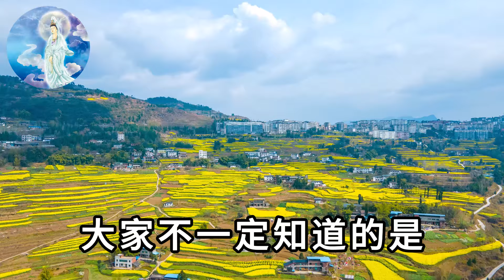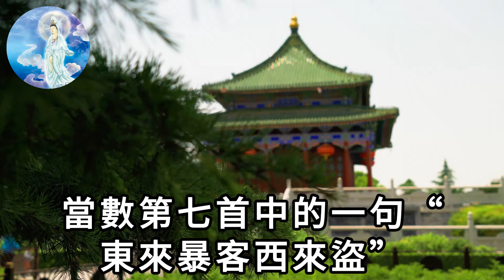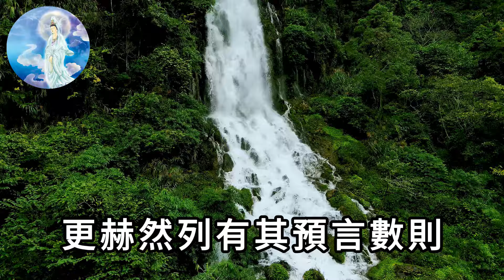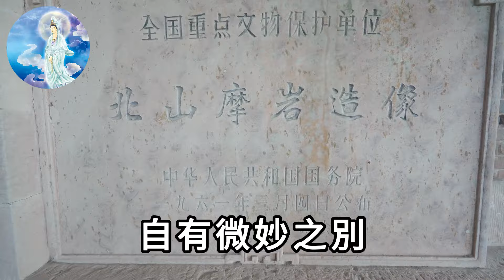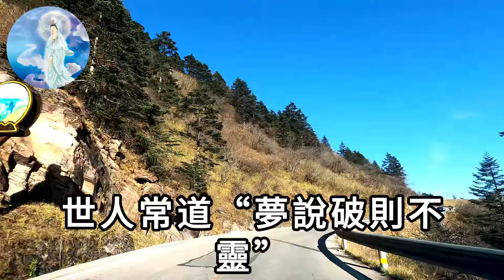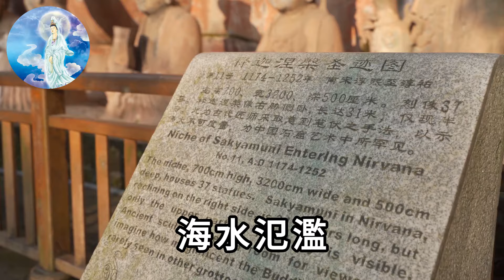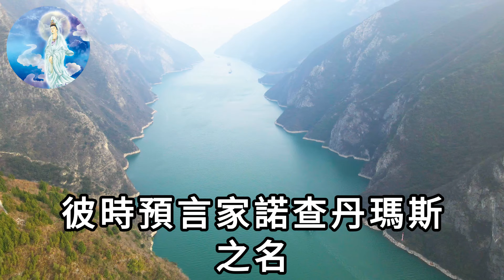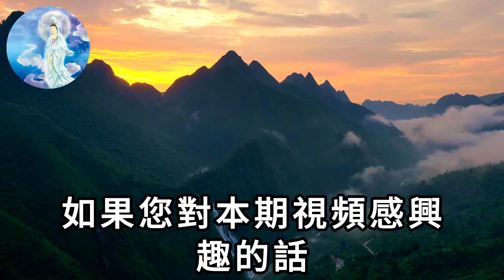《梅花詩》千年預言：2025年大災難將至？7月這天！誰都跑不掉！阿南德發出緊急預告：是真的！ |一禪語